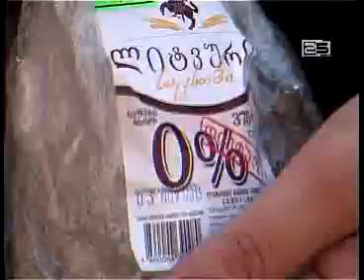ლიტვურ ჭვავის პურში სიგარეტის ნამწყავი აღმოაჩინეს